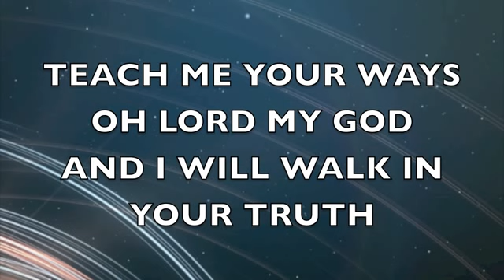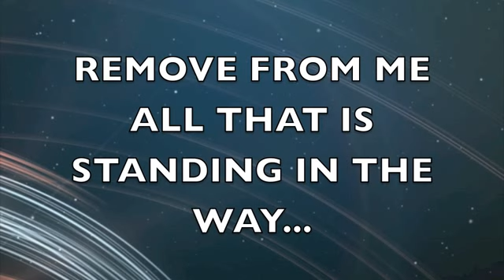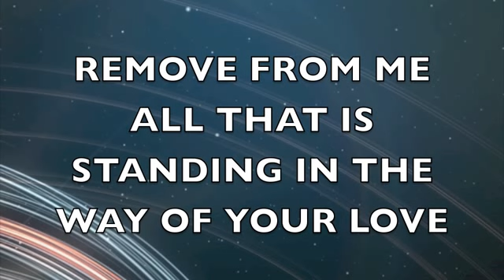Purify my heart - Eugene Greco lyrics